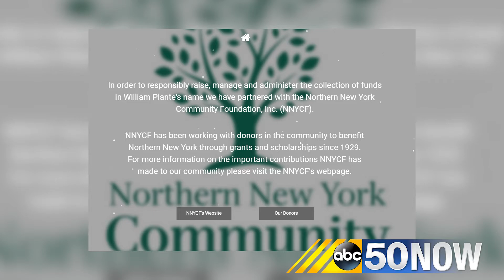Memorial fund donates to Thousand Island Rescue Service to honor legacy of William P. Plante